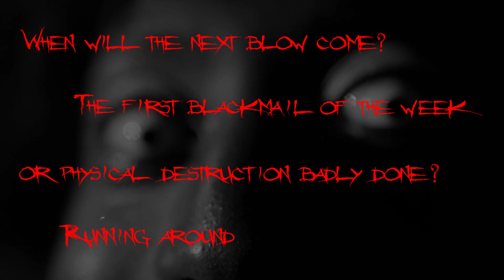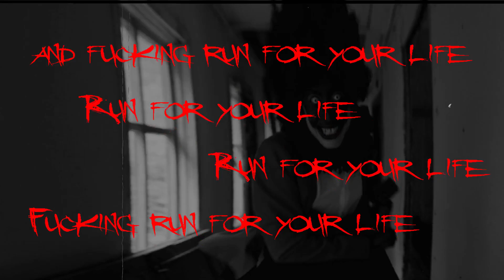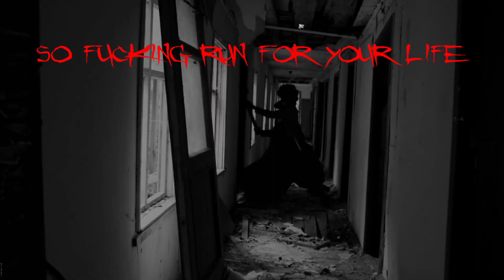The Strains - Box of Frogs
Box of Frogs by The Strains.
I remember this one coming together very quickly while we were in the studio doing the 'Human Condition' tracks.
Al had the lick that ended up as the verse, and I had a bit that fitted quite nicely. Went home and came up with the other rhythm parts and lyrics, and we fleshed it out at the next rehearsal with Al adding more guitar parts and Neil fleshing out the bassline.
It is track 5 on the 2013 album 'Bertie'.